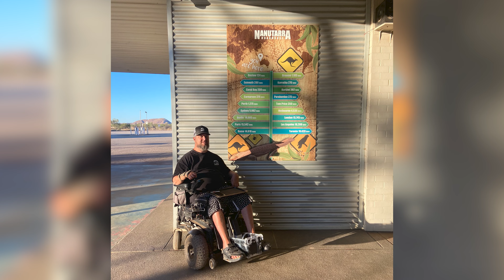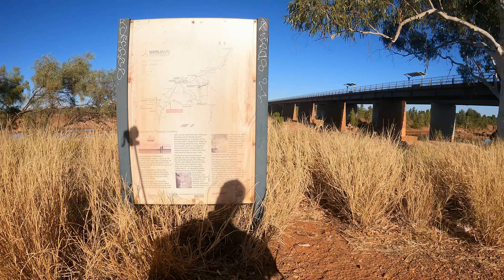ABILITY OFFROAD C5 QUADRIPLEGIC CAMPING PILBARA NANUTARRA ASHBURTON RIVER OUTBACK WESTERN AUSTRALIA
WHEELCHAIR TRAVELLER TOURING FROM KARRATHA IN WESTERN AUSTRALIA / PILBARA SCENERY / NANUTARRA / ASHBURTON RIVER / DISABLED CAMPING / AUSTRALIAN OUTBACK